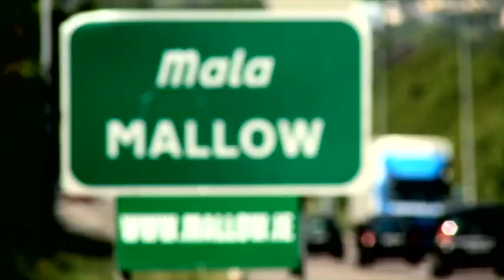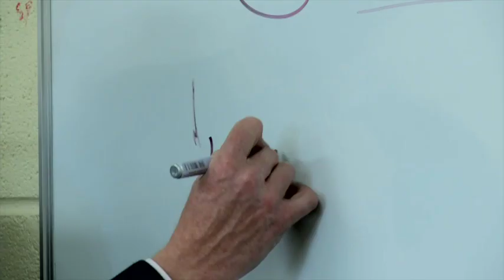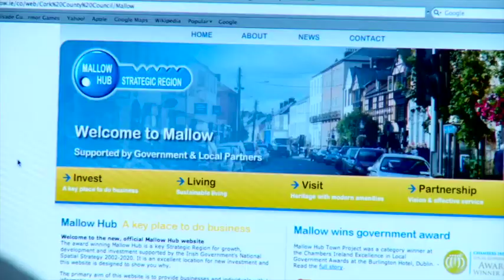Take a Look at Mallow